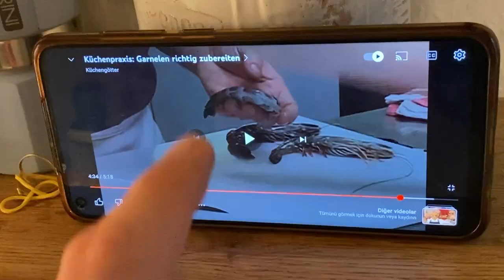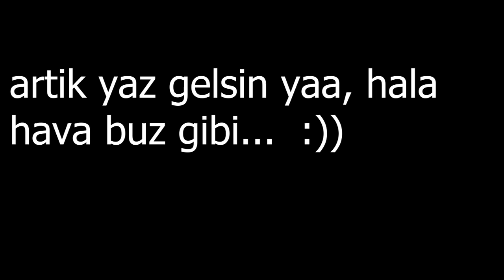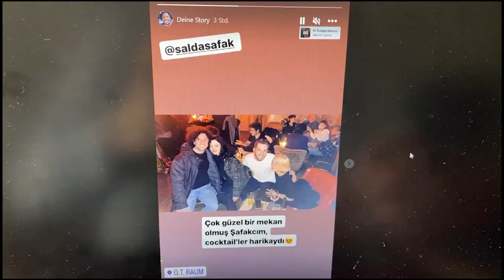Berlin’de Günlük hayatim -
Berlin günlük hayatı